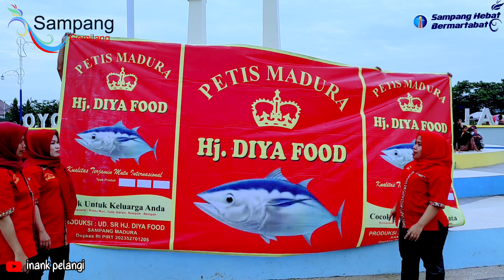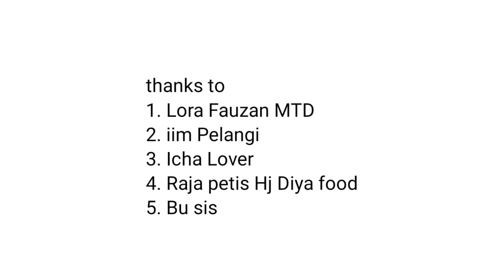Lagu Alun Alun Trunojoyo - Inank pelangi feat Putri (Official music video) Sampang Hebat Bermartabat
Title : Alun Alun Trunojoyo
Artis : Inank pelangi feat Putri
Cipt : inank pelangi
Produksi Pelangi entertainment sampang
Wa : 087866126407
bagi yg ingin buat lagu ciptaan sendiri langsung menghubungi Inank pelangi 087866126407
cuplikan lagu tanduk majeng Olle olang

lirik
Alun alun Trunojoyo
cipt: inankpelangi
ka sar berek melleh serpang lek
seajuel ebok en tiyo
kaber begus deri kota sampang
bedeh alun alun Trunojoyo
reff
bedeh patung sapenah
bedeh pajung raksasanah
bedeh aeng mancurrah
duh cek pernanah
sampang lakar hebat
sampang bermartabat
toreh jer kalenjer dek kota sampang

Lagu Alun alun Trunojoyo versi Karaoke. buat yg mau karaokean atau mau cover silahkan langsung klik linknya ya. mator sakalangkong.